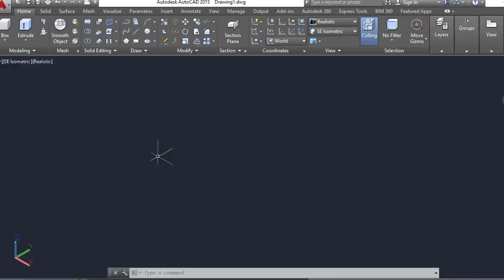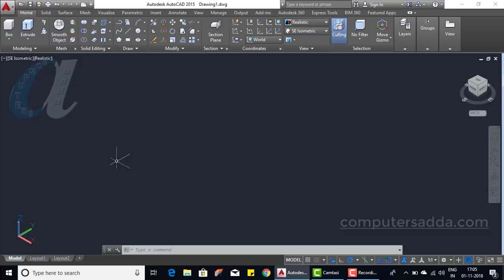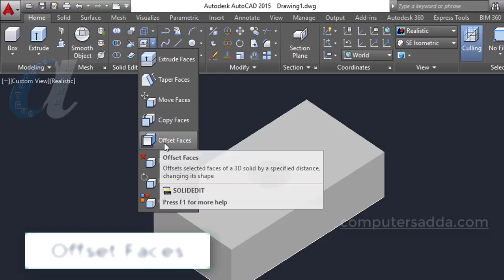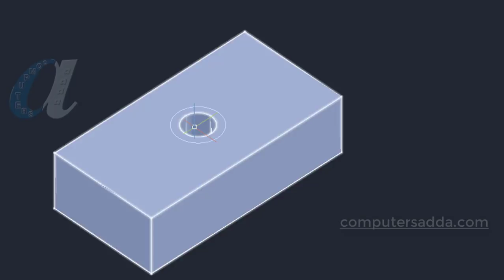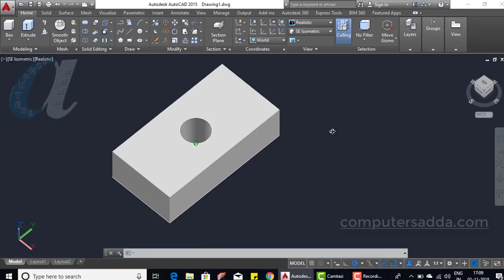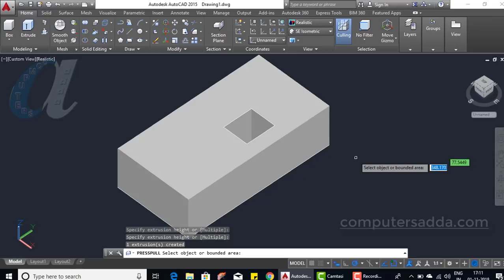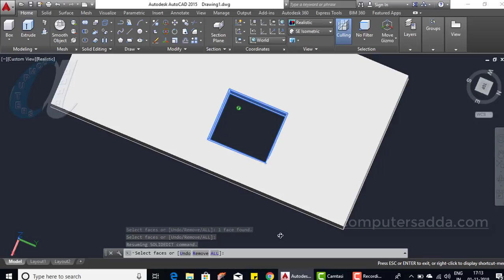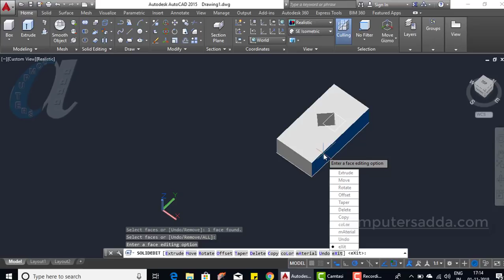AutoCAD 3D Telugu Tutorials || #12 || Solid Editing || Offset, Rotate, Color Faces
AutoCAD 3D Drawing - Practise Level
AutoCAD 3D Views Concept:-
AutoCAD Isometric  Drawing's Basic Level
AutoCAD 2D Drawing's Basic Level